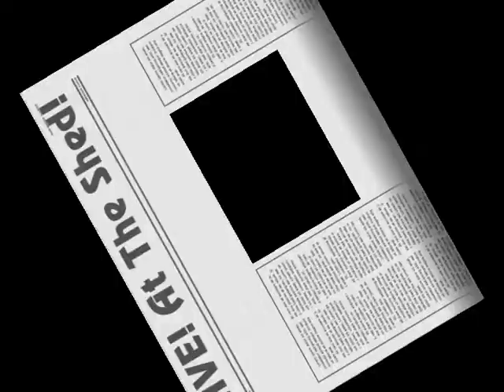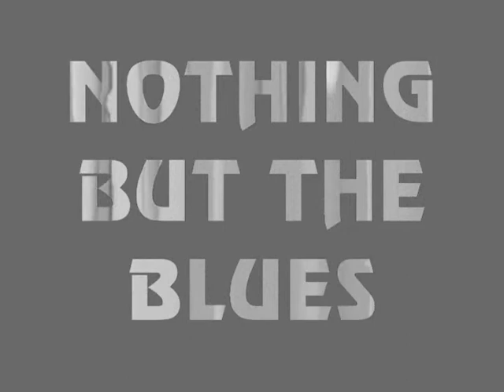Wayne Blue Burns Band - Live At The Shed 091910.wmv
Wayne Blue Burn has been playing music most of his life. He's played with many notable entertainers, playing various genres of music, and has played internationally. He is very proud of having earned Grammy recognition for playing on a 1983 winning album. With this band, he is playing the music he most loves...downhome blues.